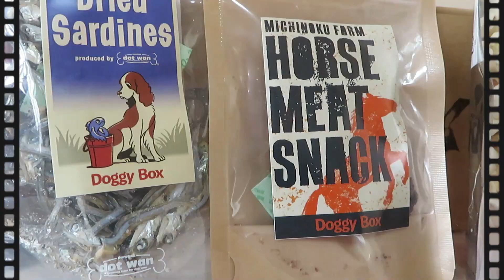主演 柴犬まめ Doggy Boxさんからの11月のプレゼント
Doggy Boxさんからのプレゼントを楽しみにしているまめ。11月のプレゼントには何が入っているのでしょうか？今回の動画では映画の雰囲気を出してみました。ご覧ください。

柴犬 犬 Doggy Box#ドギーボックス